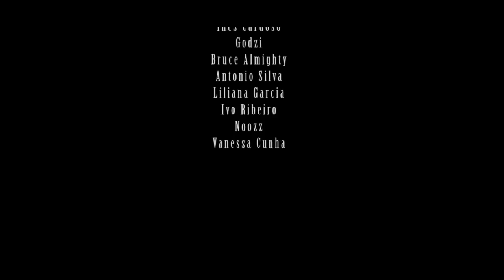PortVcale | Trailer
PortVcale de Max Oliveira | Um show dedicado à portugalidade.